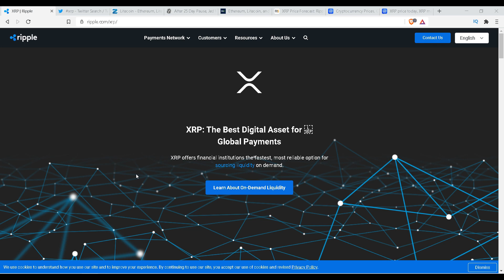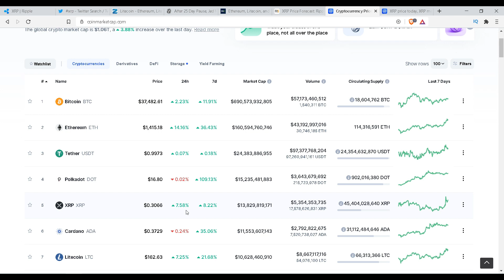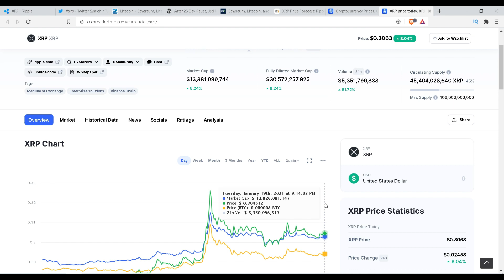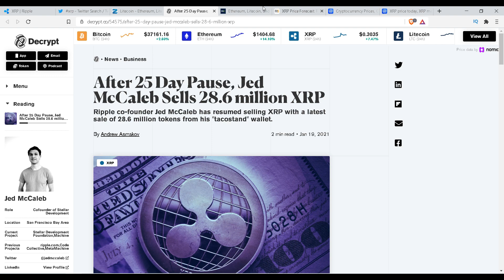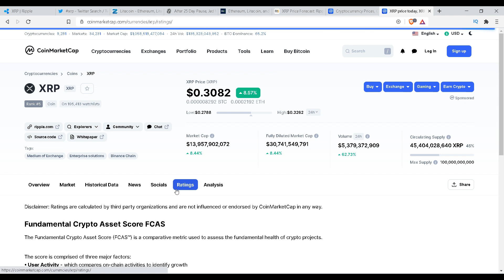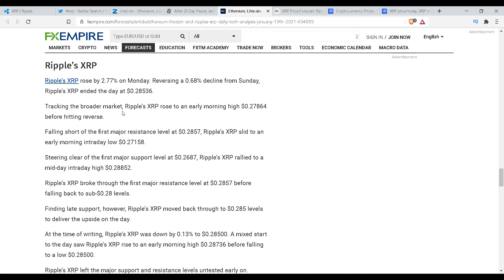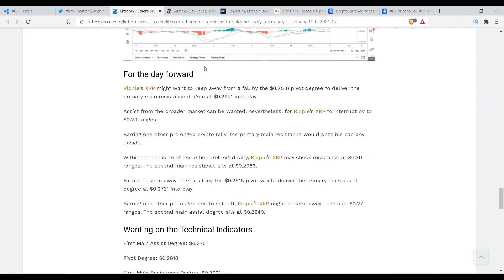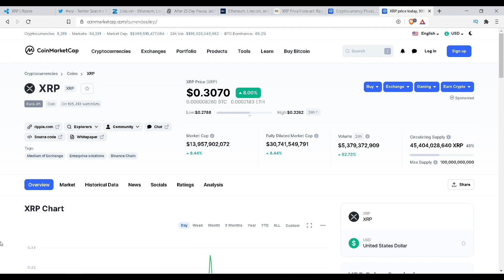RIPPLE (XRP) READY TO BREAKOUT AT $0.40!!! | XRP Latest News Today, Part: 8 (19th Jan, 2021)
XRP Price Prediction 2021 | XRP News Today | Big XRP News 19-20 Jan | XRP Technical Analysis | XRP

XRP price today is $0.282988 USD with a 24-hour trading volume of $3,279,444,880 USD. XRP is up 2.83% in the last 24 hours. The current CoinMarketCap ranking is #5, with a market cap of $12,848,786,075 USD. It has a circulating supply of 45,404,028,640 XRP coins and a max. supply of 100,000,000,000 XRP coins.